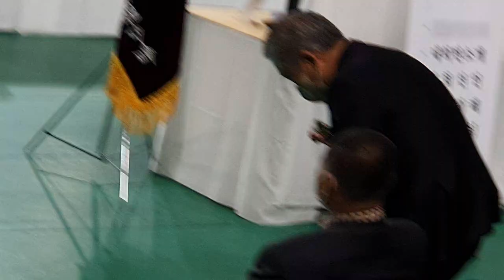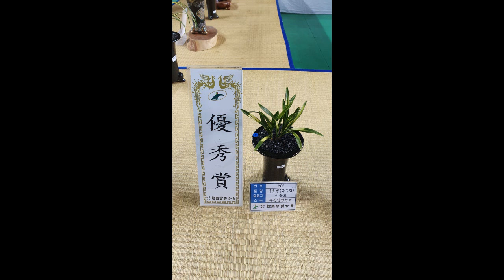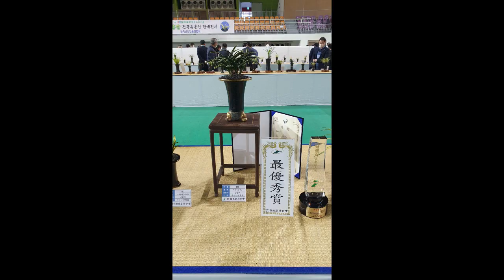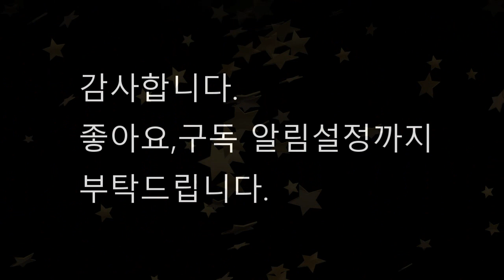2022한국란엽예명품대전1부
2022한국란엽예대전 (1부)